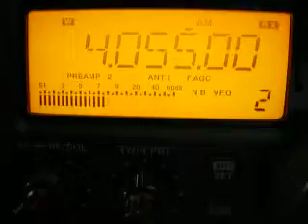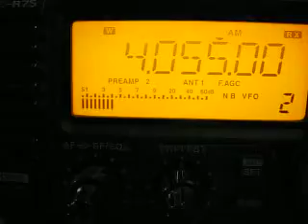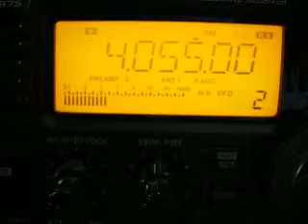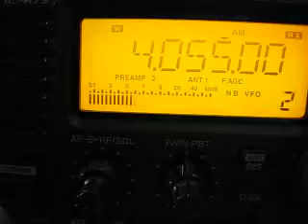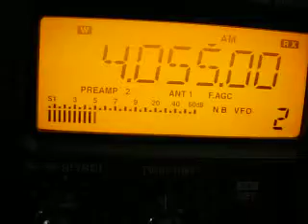4055 kHz IS NA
Mar.21, 2014
Delta FLAG(NE)　家